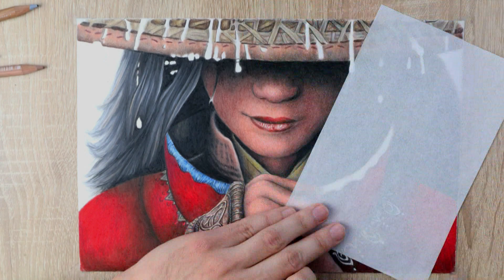Drawing Raya and the Last Dragon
Colored Pencil Drawing Raya and the Last Dragon.

Materials used:

Faber Castell Polychromos color pencils
Carn D'ache - Luminance color pencils
Derwent watercolour paper 300 GSM 140 lbs